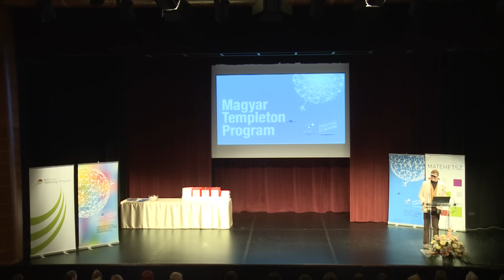Tehetség szabadon konferencia, 2015.09.12 - Csermely Péter professzor megnyitója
Csermely Péter professzor, az Európai és Nemzeti Tehetségsegítő Tanács elnökének megnyitó beszéde